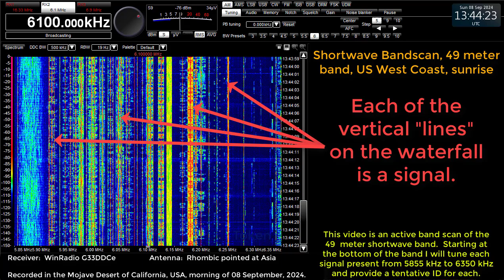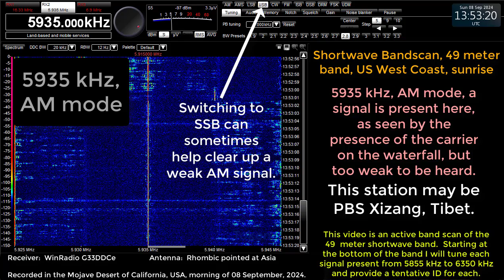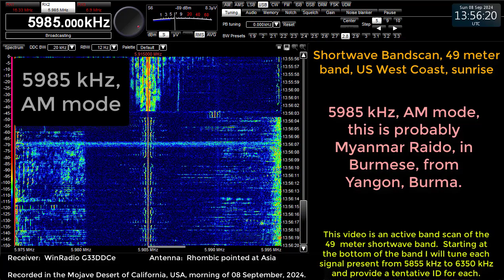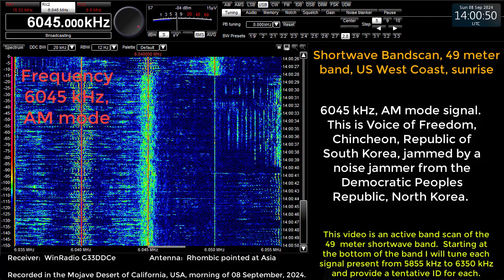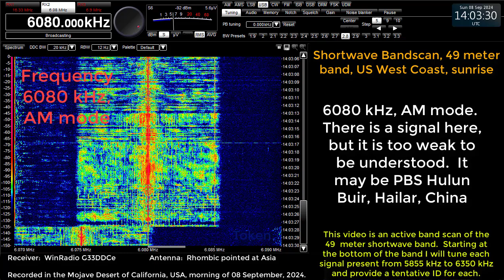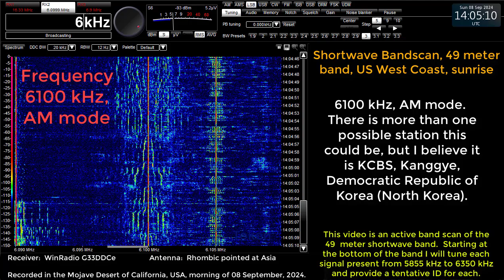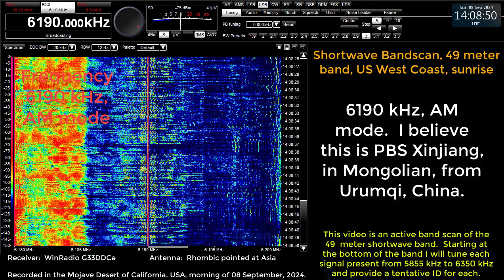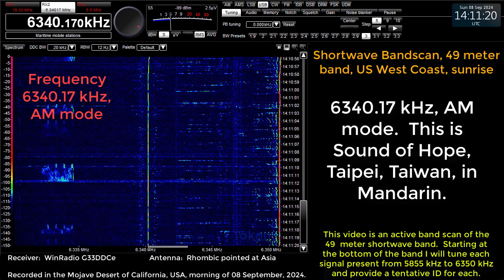Shortwave 49 meter band, bandscan, signals heard at my location, 08, September, 2024, 1343 UTC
This video is somewhat different from the standard content of this channel.  If the response is generally positive I may do more like this.  This is a band scan of the Shortwave 49 meter broadcast band, showing most of the signals heard on that band at the time of the recording (around local sunrise here in the Mojave Desert of California).  49 meters is normally defined as 5900 kHz to 6200 kHz, but it is common to find a few signals outside the band, so this video covers 5850 kHz to 6350 kHz.

During the video I will sample more than 40 signals for roughly 30 seconds each, mostly from Asia or the South Pacific area.  Burma, Japan, China, Taiwan, Vietnam, South Korea, North Korea, Malaysia, Tibet, and Australia will all be represented in the signals heard.

I will try to identify all of the signals heard, however some of those IDs are best guesses, based on probable propagation, language, and known station schedules.  It is certainly possible that one or two of the IDs are not accurate as I did not wait for verbal station ID from any of the signals heard.

The conditions seen in this video are pretty typical of my early morning (around sunrise) receptions inn this band.

Recorded at my location in the Mojave Desert, California, USA, on 08 September, 2024, 1343 UTC. Receiver used was an RFSpace NetSDR, the antenna used was a Rhombic pointed at Asia.